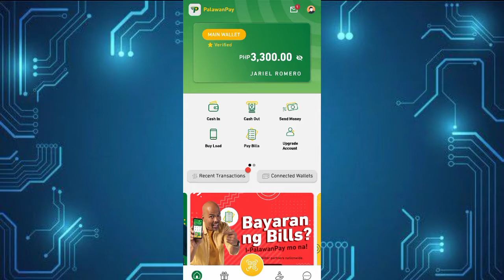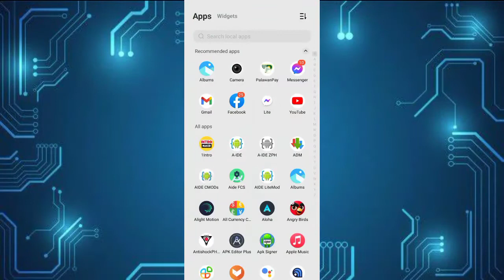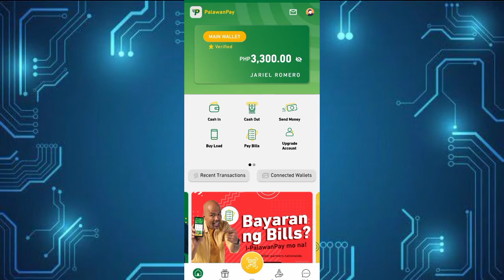PAANO MAG CASHIN SA PALAWANPAY TUTORIAL 2022 | LIBRENG TSHIRT PA😍 PERA PADALA PALAWAN NEW APP 2022